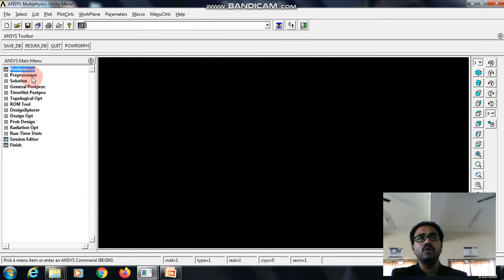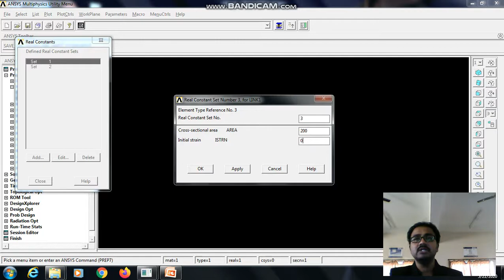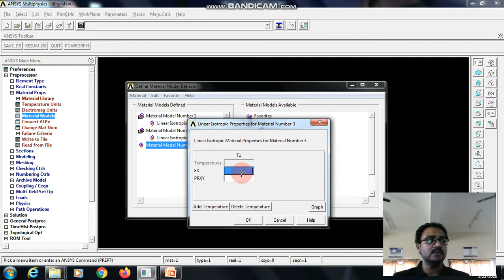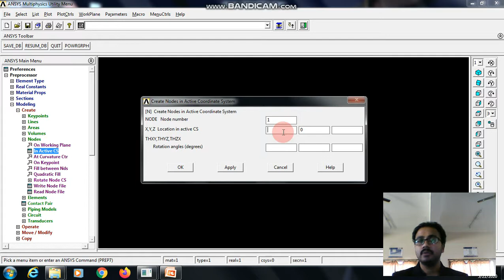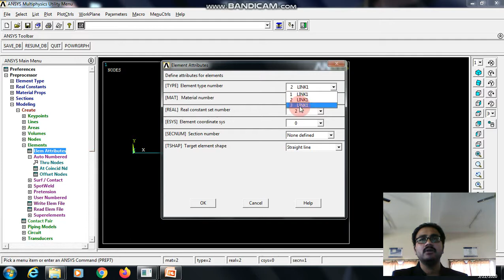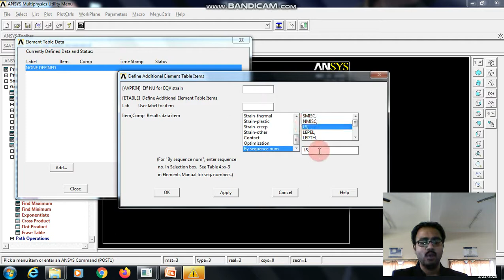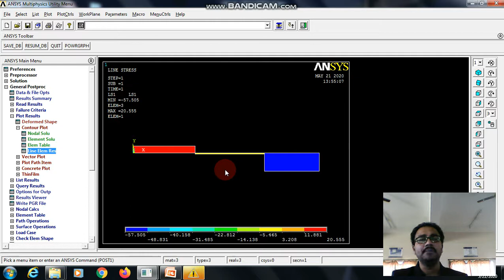LAB VIDE_17MEL68_EXPT 9_ BARS 2_NRK/SCS/VKB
BARS